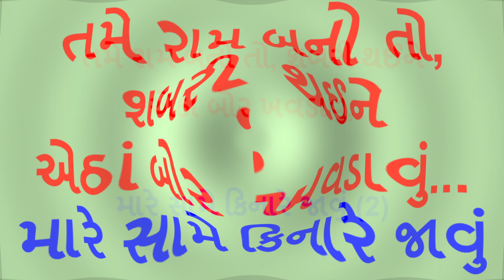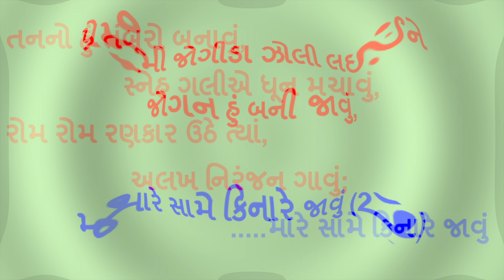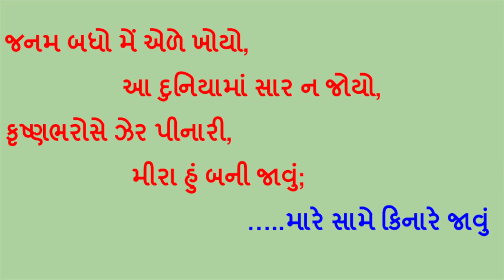તમે રામ બનો તો, શબરી થઈને એઠાં બોર ખવડાવું, મારે સામે કિનારે જાવું. Tame Ram Bano to Shabari thaine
તમે રામ બનો તો, શબરી થઈને એઠાં બોર ખવડાવું,
મારે સામે કિનારે જાવું.

પ્રેમી જોગીડા ઝોલી લઈને જોગન હું બની જાવું

તનનો હું તંબૂરો બનાવું, સ્નેહ ગલીએ ધૂન મચાવું.
રોમ રોમ રણકાર ઉઠે ત્યાં, અલખ નિરંજન ગાવું;

જનમ બધો મેં એળે ખોયો, આ દુનિયામાં સાર ન જોયો
કૃષ્ણભરોસે ઝેર પીનારી, મીરા હું બની જાવું;

Courtesy/Attribution/Sincere thanks:
- Bhajan (P.P. Swami Tadrupananda Saraswati)

- શ્રી વિષ્ણુ સહસ્ત્ર નામાવલી Vishnu Sahastra Naam શ્રી વિષ્ણુ ભગવાનનાં 1000 નામ

- રે મન... મસ્ત સદા દિલ રહના (પ.પૂ. શ્રી રંગ અવધૂતજી ભજન): Re Man...Mast Sada Dil Rahana